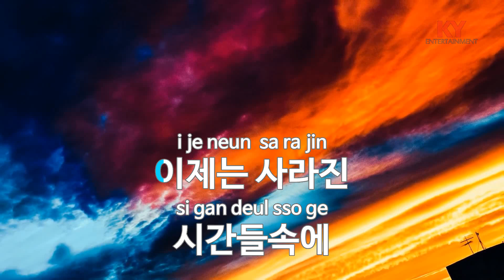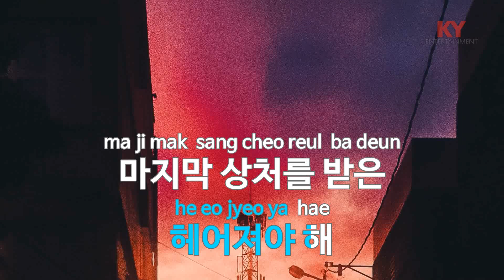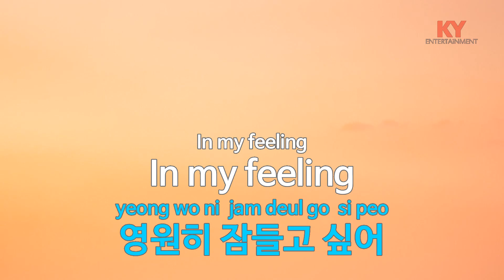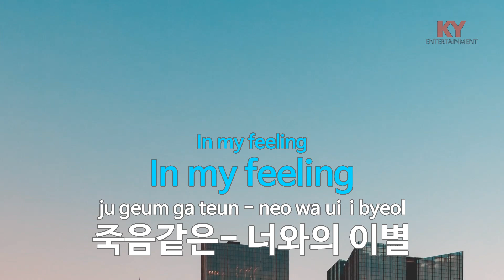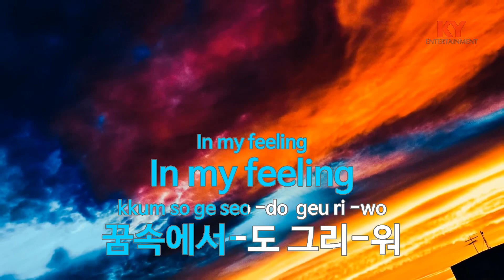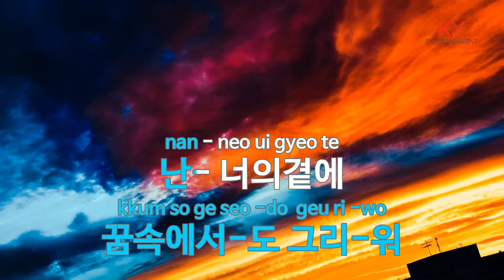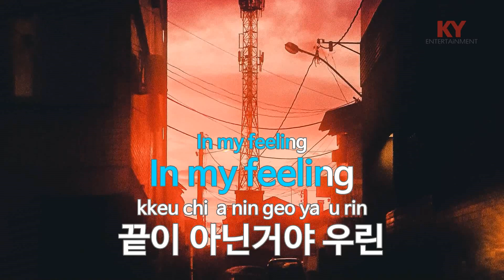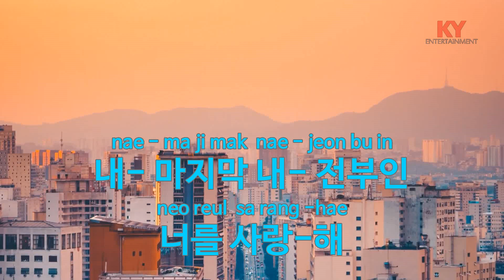[KY ENTERTAINMENT] FEELING - 김사랑 (KY.6210) / KY Karaoke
★ 곡 정보 ★
번호 : 6210
제목 : FEELING
가수 : 김사랑
작사 : 정혜선
작곡 : 김사랑

Copyrightⓒkeumyoung